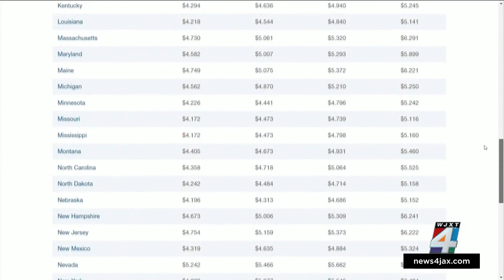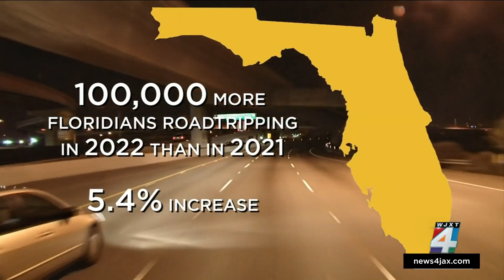High gas prices won’t prevent high traffic this Memorial Day, AAA predicts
First, the pandemic put a pin in people’s traveling for about two years. Now, the price of gas is giving some people pause, but many are still traveling anyway. It’s expected to be a busy travel weekend as people hit the roads and airports for Memorial Day.